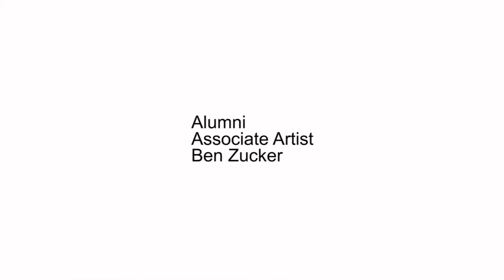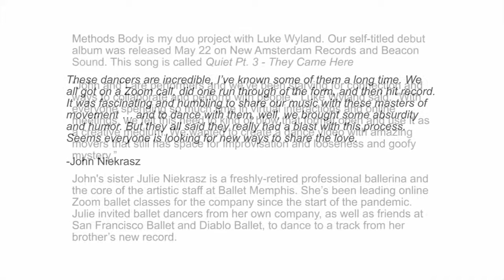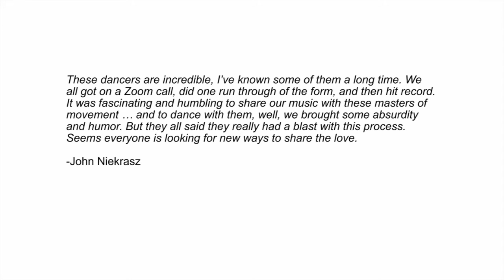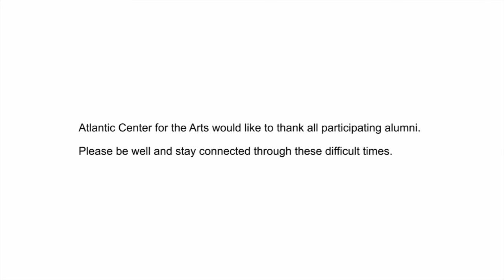Atlantic Center for the Arts: ONline INsideOUT Ep. 1 - July 2.2020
At Atlantic Center for the Arts (ACA), we realize the situation surrounding COVID-19 has left many artists feeling disconnected from their creative communities, in addition to facing canceled exhibitions and performances. With this in mind, we are giving former Associate Artists the opportunity to connect and share their work on ACA’s YouTube channel. Past alumni were invited to submit a video of a performance, art talk, composition, etc. Entitled “ONlinE INsideOUT,” this series of videos is a mini version of the INsideOut event, which takes place during the final week of ACA’s 3-week residency program.

ACA presents:
Ben Zucker,  composer/improviser/sound designer/multi-instrumentalist
Agnes Barley, visual artist
and John Niekrasz, drummer/composer/teacher/writer

Time markers
Ben Zucker: 00:19 - 08:16
Agnes Barley: 08:22 - 10:09
John Niekrasz: 10:13 - 14:51

Bios and Info:

Bio:
Ben Zucker is a composer, improviser, sound designer, and multi-instrumentalist.  Recent phrases he has begun using in describing his work include “object relations”, “situation creation”, and “human algorithms”.  Said work includes chamber music, improvisation, electronica, songwriting, and performance art, which has been premiered all over the world, including the Berlin Audio Branding Academy, New York Fringe Festival, Vortex Jazz Club in London, and the Banff Centre, among many others.  He has collaborated with numerous creative individuals in over a dozen films, plays, and dances (including music for the world premiere of The Last Days of the Old Wild Boy by Rinde Eckert).  Wherever he can, Ben likes to perform as a percussionist, pianist, singer, and brass player, including as a founding member of the world-groove band Don Froot, the Improvers’ Choir in London, and the Apres-Garde Ensemble in New Haven, Connecticut.  Ben is a recent graduate of Wesleyan University, where he studied composition with Anthony Braxton, David Behrman, Paula Matthusen, and Neely Bruce, vibraphone with Jay Hoggard, and received the Leavell Memorial Prize for “outstanding work in music”.  Currently, he resides in London, where he is studying with Jennifer Walshe, Christopher Fox, and Peter Wiegold at Brunel University.

Bio:
Agnes Barley was born in Jacksonville, Florida. She received an MFA from the Academy of Fine Arts Vienna, Austria. She has been a visiting artist at the Atlantic Center for the Arts, Seven Below Arts Initiative and Domaine de Kerguehennec, France. Her work has been exhibited at The Drawing Center, Blackston and Sears Peyton galleries in New York, the Museum of Luxemburg, the Vienna Secession, and Kunstraum Wien, among others. Her work has been profiled in The Last Magazine, the London Sunday Times, and W Magazine. Her work can be seen at Sears Peyton Gallery or on her website agnesbarley.com.

Bio:
John Niekrasz is a drummer, composer, teacher, and writer originally from Chicago, living in Portland. He received his MFA in poetry from the Iowa Writers’ Workshop in 2004.
John is committed to improvisation in performance and as a compositional approach. He bridges the musico-poetic divide through text-based composition and syllabic musical notation. His work struggles with such spectra as poverty and ornament, rigor and effortlessness, social justice and militancy.
John has created work as a fellow at ACRE Arts Residency and Résidence Point Dom. He lived in Paris’ Cité International des Arts, where he performed and curated events.
His recordings appear on labels Ecstatic Peace, ESP-disk’, and others. He creates original scores for choreographers and performs and composes for several music ensembles including Orchestra Becomes Radicalized, Methods Body, IXNAY, Why I Must Be Careful, Thicket, GRS, and Poor School.